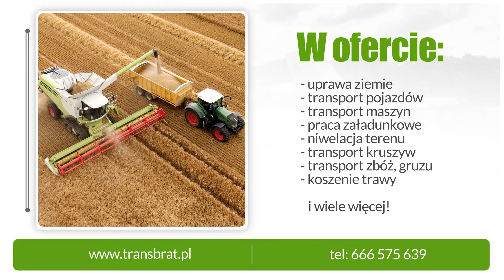Transport płodów rolnych Zajączkowo Transbrat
Nasza firma Transbrat znajduje się w Zajączkowie, na terenie województwa pomorskiego. Zajmujemy się usługami rolnymi, zapewniamy kompleksowe usługi transportowe.

Posiadamy specjalistyczny sprzęt, w tym takie jak siewnik Pottinger Aerosem 3002, rozrzutnik Joskin Siroko 9V, beczkowóz Joskin 8400 L, przyczepa hakowa Metaltech PH 16, prasa Mchale F5500, ​pług Pottinger 5-skibowy, przyczepa Joskin6025 17DR120.

Oferujemy transport pojazdów, w tym pojazdów ponadgabarytowych. Nasze usługi obejmują transport płodów rolnych.